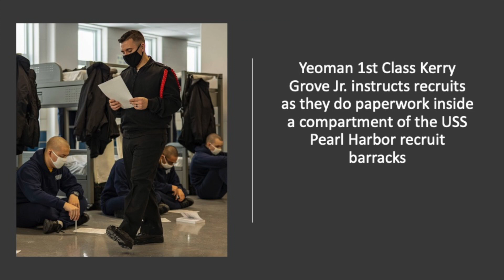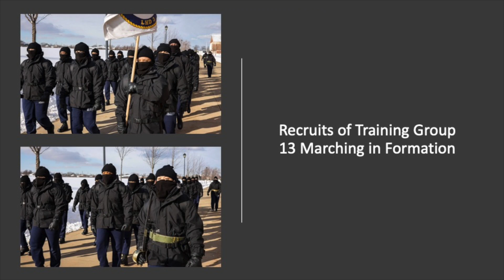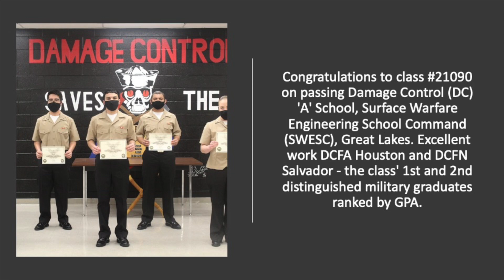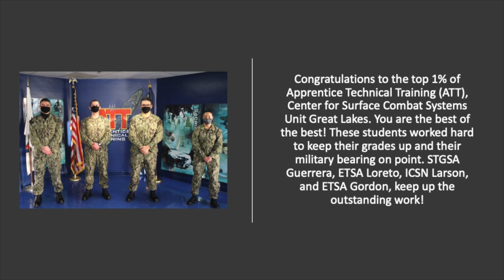Naval Station GL 0208 0212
Naval Station Great Lakes photos from both Recruit Training Command and Technical Support Center.  Hope you enjoy!